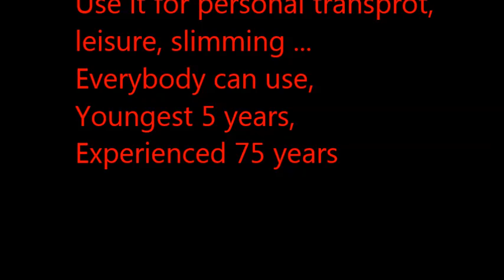Self balance unicycle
Airwheel Self balance unicycle, touching the feeling of flying.
 can be used for personal transport, leisure, exercise...